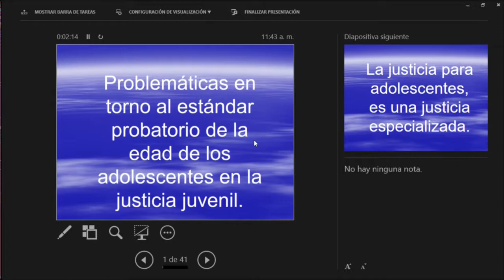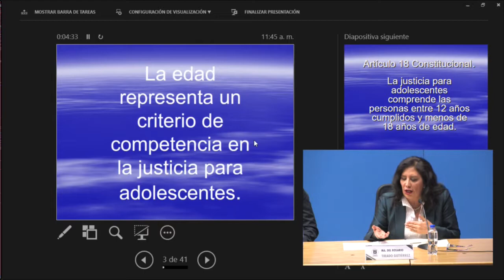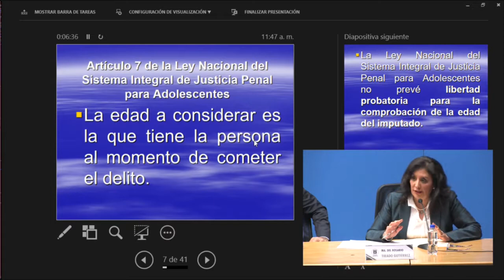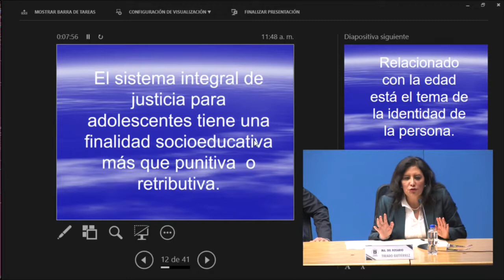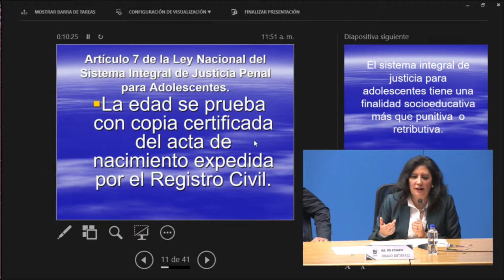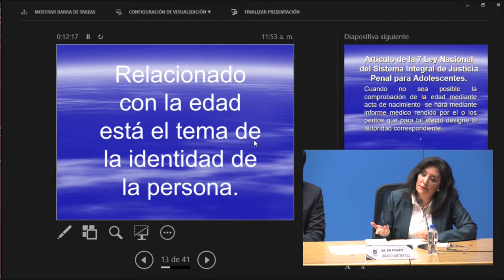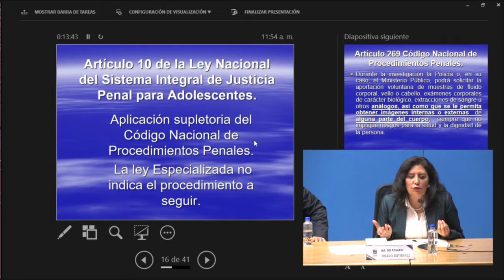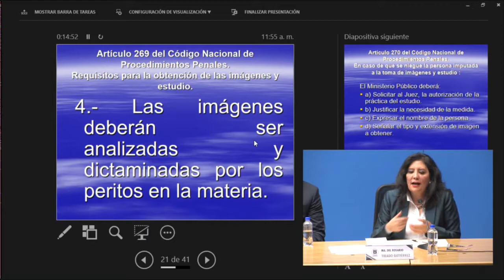Epistemología Jurídica Aplicada, IIJ-UNAM 10/12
VI Jornadas Internacionales de Filosofía del Derecho de la UNAM. Constructivismo Jurídico Complejo, Cognición, Complejidad y Derecho
Mesa 6. Epistemología Jurídica Aplicada
15 de noviembre de 2017